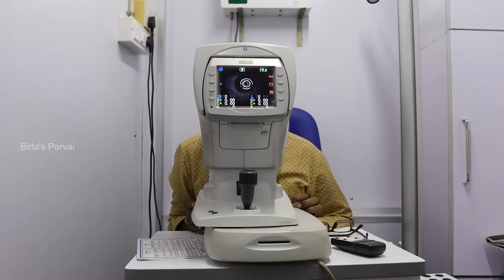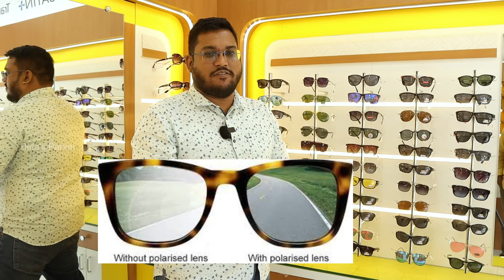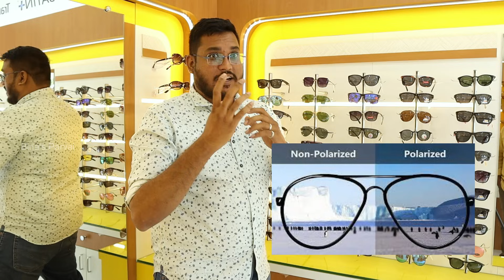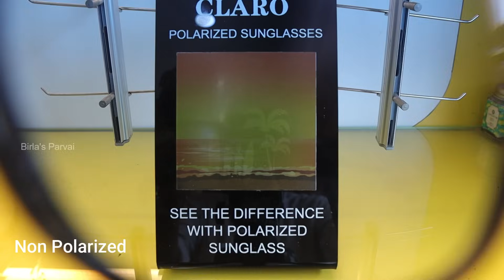How to avoid glare while driving? - What are anti glare glasses? | Complete guide on driving glasses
In this video a complete guide on Antireflection glasses and how it helps in night drive.

Location details :-
Nice Opticals